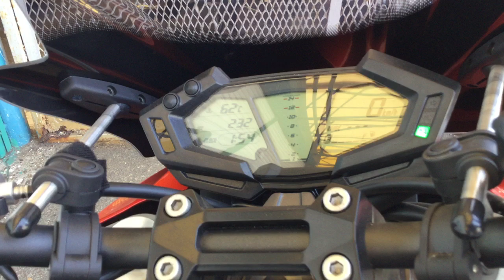Z800 2013年モデル エンジン音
各部詳細画像はこちら！
中古車詳細画像がいっぱい！はとやのホームページ